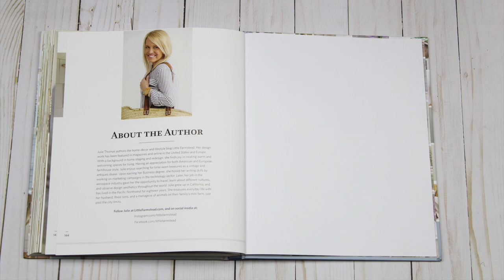Sneak peek: Little Farmstead Living by Julie Thomas | Martingale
A home tells a story - make yours a celebration of the family that resides there. From farmhouse gatherings to seasonal decorating, this practical and beautiful hardcover book by lifestyle blogger Julie Thomas will guide you toward creating spaces that you’ll want to play in, relax in, and live in, every day. See more from Little Farmstead Living at our website, ShopMartingale

Follow Julie on Instagram: @littlefarmstead

Follow Martingale on Instagram: @martingaletpp